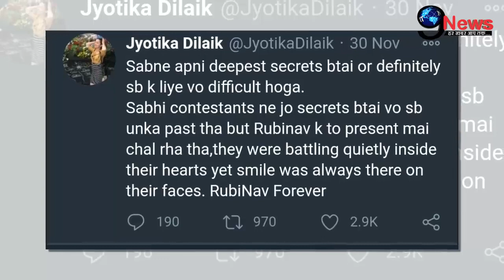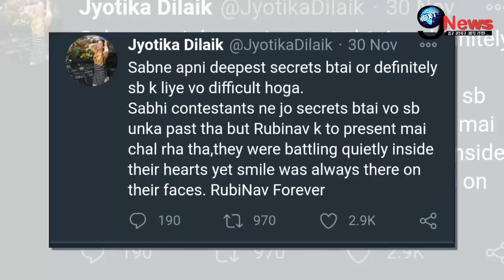BiggBoss14: Rubina's sister Jyotika Dilaik Shocking Reaction On marriage issue with Abhinav Shukla!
1. weather forecast 2. weather today 3. weather forecast india 4. weather report 5. rain weather 6. आज का मौसम कैसा रहेगा 2020 7. आज के मौसम का हाल 8. मौसम समाचार 9. मौसम विभाग 10. कल का मौसम कैसा रहेगा 11. आज के मौसम की जानकारी 12. आज रात का मौसम कैसा रहेगा 13. कल का मौसम कैसा रहेगा 14. आज का मौसम दिल्ली 15. आज का मौसम पंजाब 16. आज का मौसम उत्तर प्रदेश 17. आज का मौसम कैसा रहेगा 2020 . आज रात का मौसम कैसा रहेगा 19. आज का मौसम दिल्ली 20. कल का मौसम कैसा होगा 21. आज का मौसम का हाल वीडियो 22. मौसम समाचार 23. कल का मौसम कैसा रहेगा….